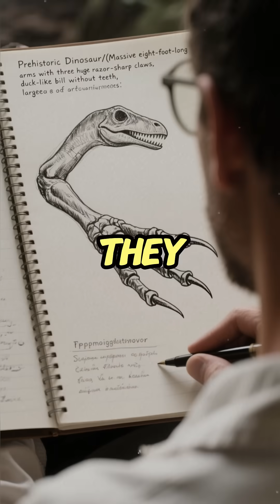The 50-Year Mystery: Unmasking the 'Terrible Hand'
In 1965, paleontologists in the Gobi Desert found a single, terrifying clue: a pair of eight-foot-long arms ending in giant claws. For 50 years, the creature they named Deinocheirus, or 'Terrible Hand,' remained one of history's greatest mysteries, fueling nightmares of a colossal predator. But when the full skeleton was finally revealed, the truth was stranger than fiction.